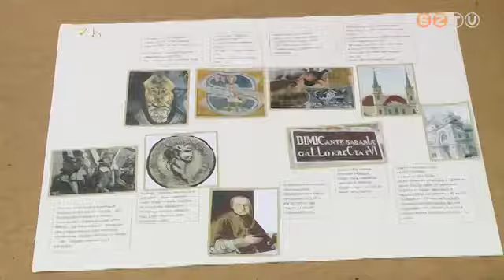Tanórán kívüli ismeretterjesztés a Bolyaisoknak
Amíg a végzősök az érettségi dolgozatokat írták, a Bolyai-gimnázium alsóbb évfolyamos diákjai számos élménnyel gazdagodhattak. A 12 osztályos iskola ilyenkor tanórán kívüli ismeretterjesztést nyújt a gyerekeknek, akik jártak például a törvényszéken, a rendőrségben, a városházán, bölcsődékben, vagy éppen önkéntes munkát végeztek az arborétumban.